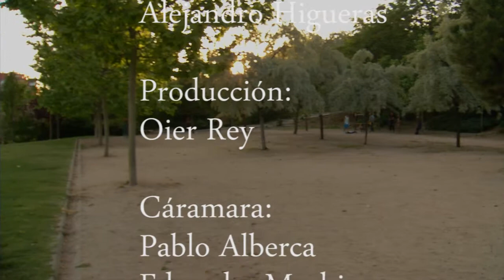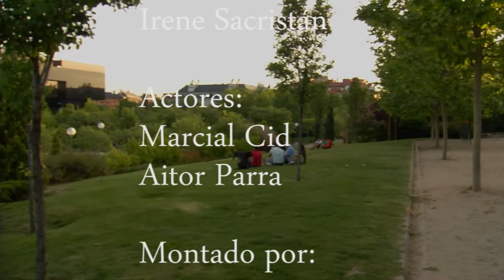No me vendas (CORTOMETRAJE)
Dirección: Alejandro Higueras
Producción: Oier Rey
Dirección de arte: Irene Sacristán
Cámara: Pablo Alberca y Eduardo Machin
Sonido: Pablo Alberca, Eduardo  Machin e Irene Sacristán
Actores: Marcial Cid y Aitor Parra
Montado por: Irene Sacristán
CES - ESCUELA SUPERIOR DE IMAGEN Y SONIDO